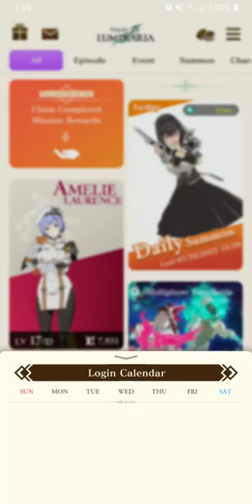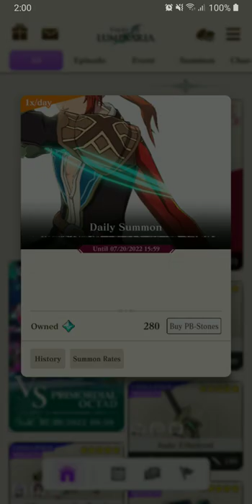[Tales of Luminaria] Equipment - Challenge Mission: Lucky Laundry Pole